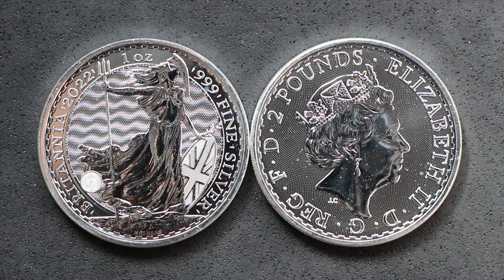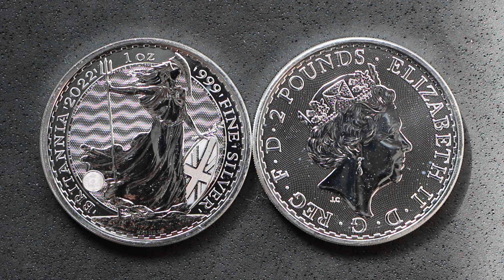Monedas de inversión de PLATA!!! 2 Libras | Britannia | 2022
Un mundo al que siempre le tuve repelus, el mundo de las monedas de inversión... lo peor de todo es que le tenía miedo por desconocimiento o ignorancia.

Para el caso, aquí tenéis mis dos primeras monedas de inversión, compradas más que nada para ver como evoluciona la cosa. Por el momento y con el problema de la guerra de Ucrania, su valor ya ha aumentado en 4€ pieza, no está nada mal...

Las monedas son tipo Britannia de 2 libras británicas, del año 2022.